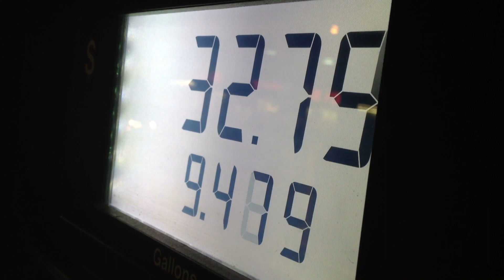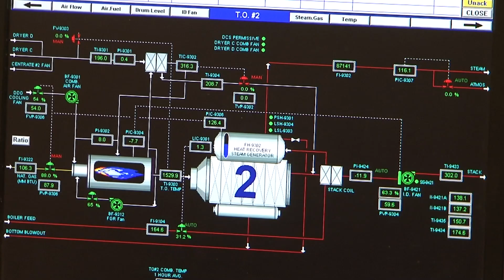Ethanol Updates | July 26, 2019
The relationship between the ethanol industry and big oil is a complicated one. Nebraska Ethanol Board Administrator Roger Berry explains how the industry is responding to new regulations, trade wars with China and more.